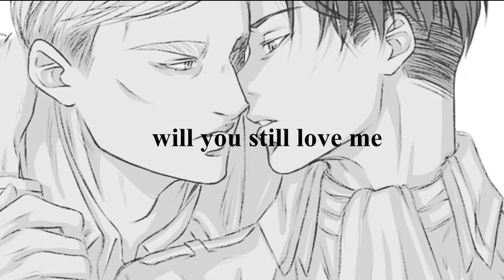[AMV] Erwin x Levi - Young and Beautiful